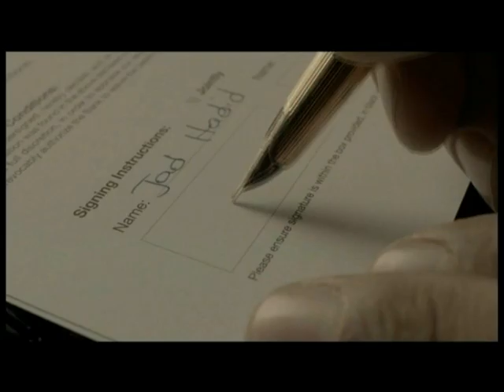GLFL Promo 2013 on @MTV !!!